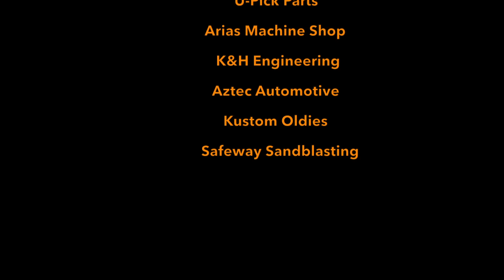PROJECT MAYHEM: Part 4 5.0 Explorer Engine Teardown (2 of 2)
This episode I do the 2nd half of the engine breakdown of the 5.0 Explorer motor.  Next week we'll remove the current motor and trans from Project Mayhem and  start cleaning up the engine bay wiring.  Enjoy  Junkyard Doggin'!